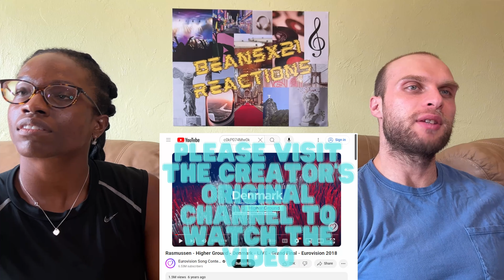REACTION TO Rasmussen - Higher Ground (Denmark 🇩🇰 Eurovision 2018) | FIRST TIME HEARING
In this video, we are reacting to Rasmussen - Higher Ground.